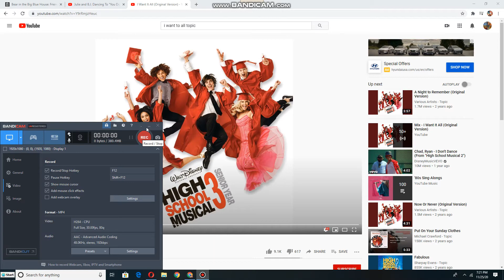Julie and BJ dancing to I Want It All